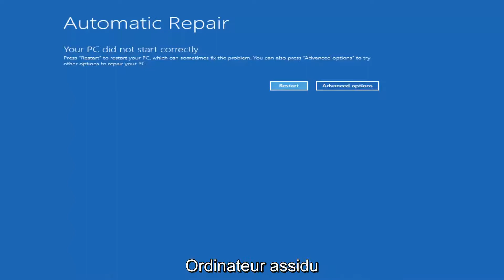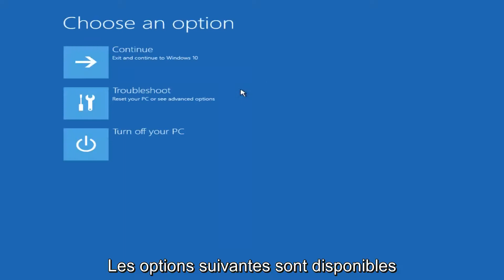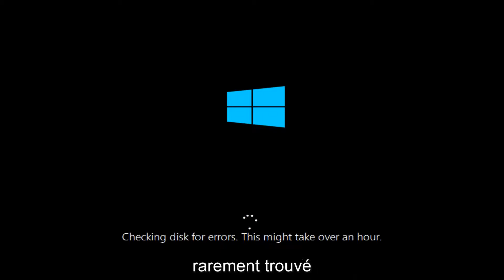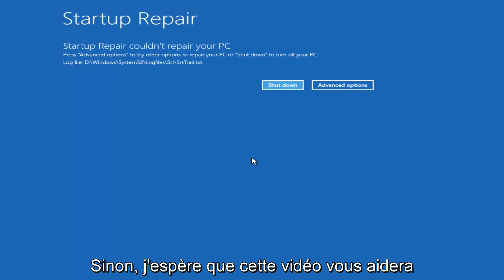Windows 10 ne démarre pas le tutoriel de correction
Si votre ordinateur Windows 10 ne démarre pas, ce tutoriel sera pour vous.

Outil de création de médias (pour démarrer l'ordinateur à partir de)

Le processus de démarrage de Windows 10 est assez simple. Lorsque votre ordinateur démarre, le BIOS ou le micrologiciel UEFI est chargé, ce qui effectue un petit ensemble de vérifications sur votre matériel appelé l'autotest de mise sous tension (POST). Le BIOS analyse ensuite l'enregistrement de démarrage principal du disque dur, qui charge un fichier important dans mémoire principale appelée WINLOAD.EXE. Cela démarre le processus de démarrage en chargeant NTOSKRNL.EXE (noyau NT, le cœur de Windows) et HAL (couche d'abstraction matérielle). Windows 10 effectue ensuite des tâches telles que l'initialisation de votre matériel comme votre souris et votre clavier et la lecture de Windows Registre et profil utilisateur.

Si vous voyez un écran noir avec du texte gris qui indique «Gestionnaire de démarrage Windows» avec une erreur du type «État: 0xc0000605 Info: Un composant du système d'exploitation a expiré», cela signifie que quelque chose s'est mal passé avec WINLOAD.EXE.

Ce didacticiel s'applique aux ordinateurs, ordinateurs portables, ordinateurs de bureau et tablettes exécutant le système d'exploitation Windows 10 (Famille, Professionnel, Entreprise, Éducation) de tous les fabricants de matériel pris en charge, tels que Dell, HP, Acer, Asus, Toshiba, Lenovo et Samsung) .